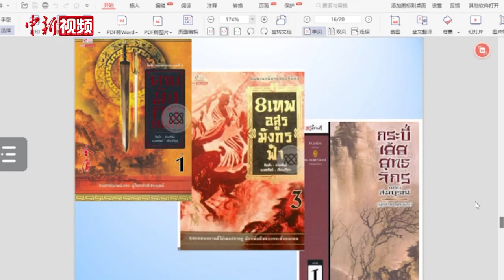【澜湄印象】中泰“朗读者”诵读经典文学作品 共叙澜湄情谊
3月23日，2023“澜湄朗读者”暨中泰文化交流互鉴主题论坛活动以线上线下结合的方式举行，会场设置在中国广西南宁和泰国曼谷两地。
中泰两国的青年作家、诗人、高校师生通过中泰文学作品鉴赏、舞蹈表演、乐器演奏、民俗文化分享，带领观众感受两国文化魅力，共叙中泰友谊。